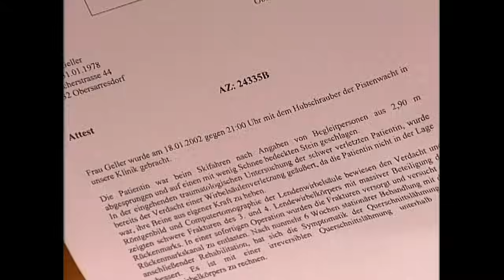Aus Eifersucht gerächt: Maren für immer an den Rollstuhl gefesselt! | Richterin Salesch |SAT.1